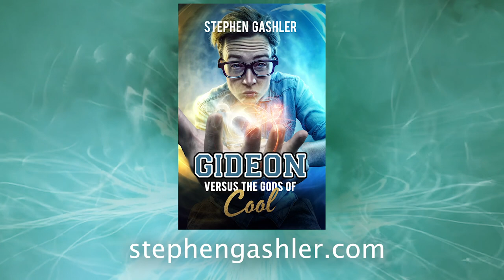"Gideon Versus the Gods of Cool" Book Trailer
If you want to see more videos like this, please support us on Patreon Gideon Greenwich is an ordinary student with an extraordinary secret: his school is being controlled by evil gods posing as teachers!